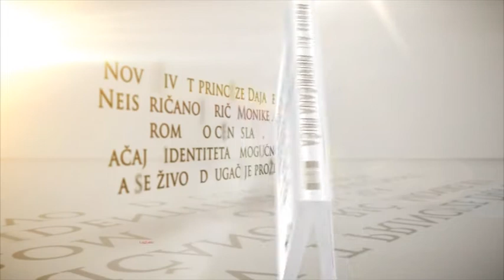Trejler za knjigu „Neispričana priča" Monike Ali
Bestseler New York Timesa.

Šta da princeza Dajana nije poginula? Dajanin život i brak bili su istovremeno i bajka i noćna mora. Iako su je milioni obožavali, ona se osećala odbačeno, izdano, prevareno. Okružena glamurom i raskoši i neprestanom pažnjom medija, uspela je ipak da izgradi sebi značajnu ulogu u pomaganju unesrećenima i bolesnima. Da je poživela, u kom bi pravcu njen život pošao? Kakva bi osoba postala sa četrdeset i više godina?

Neispričana priča je roman o prirodi slave, o značenju identiteta i pronalaženja svog mesta u svetu. Kao i Dajana, i izmišljena princeza, junakinja romana, takođe je i ikona i ikonoklast. Ona dodiruje milione života i srca širom sveta pričajući o svom problematičnom braku i o svojim poremećajima ishrane i uspostavljajući blisku vezu s narodom kao niko iz kraljevske porodice pre nje. Ali ona ima velikih problema i na ivici je propasti. Hoće li ikad pronaći mir i sreću ili će prokletstvo slave učiniti svoje?